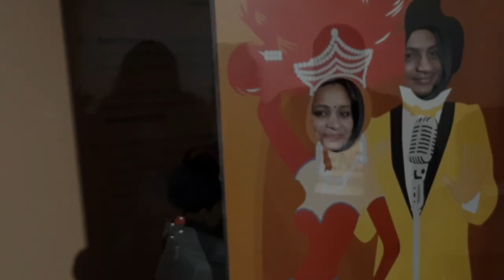Yaad aayenge Woh Pal ParkStreet Christmas Kolkata TajBengal Kaushik Mishra / Sukhdeo Mahato